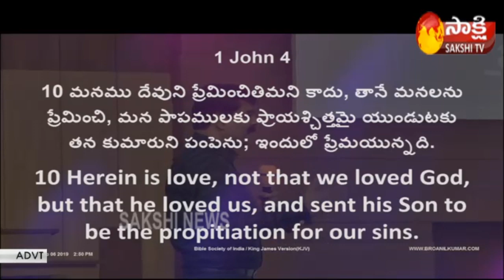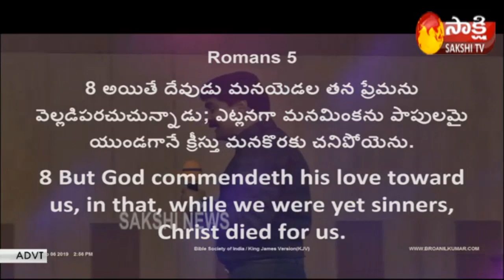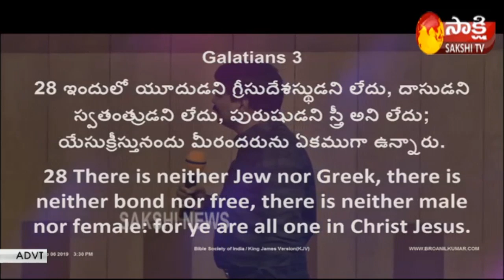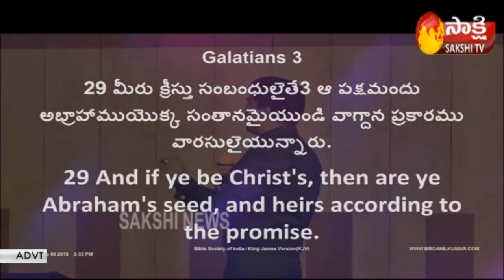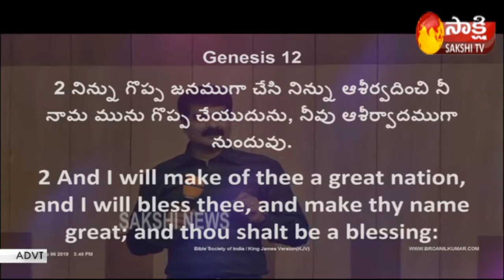Bro. Anil Kumar | Aasirvaada Suvaartha Jayabheri - 22nd December 2019